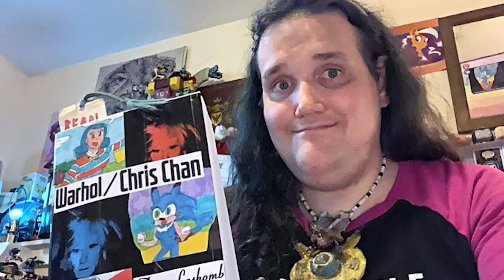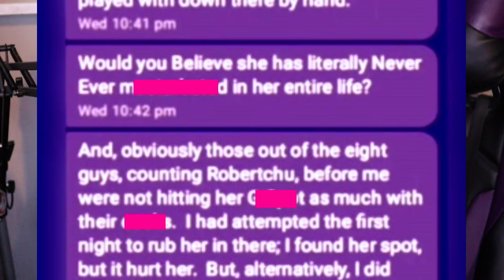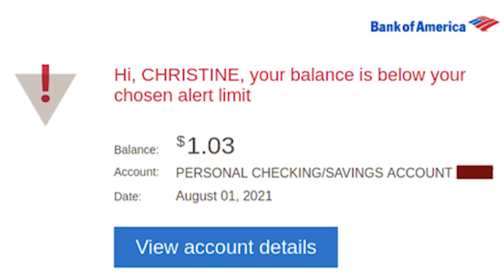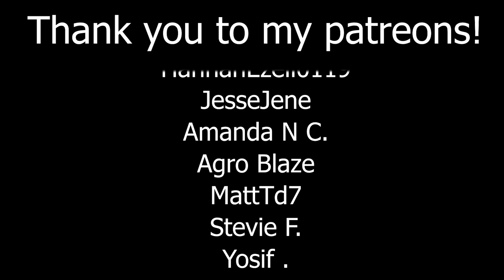The issue with Chris Chan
Today we discuss the issue with Chris Chan and what happened with their mother.

Chris Chan has had a comprehensive presence on the internet throughout the past few decades. We will be looking into the history of Chris Chan with trolling, sonichu and more... along with the more recent leaked audio where Chris Chan admits to preforming vile acts on their mother. Chris Chan was also recently arrested for this.